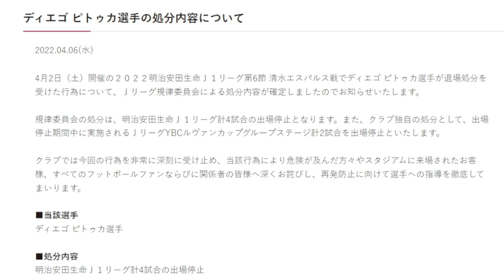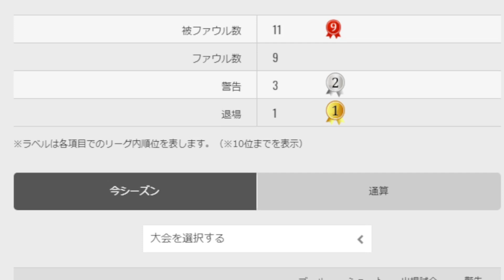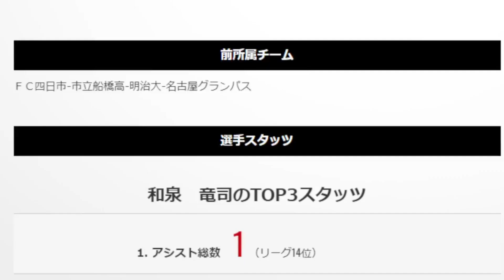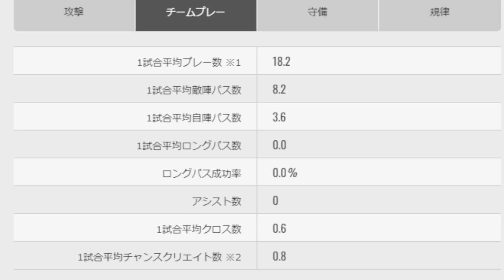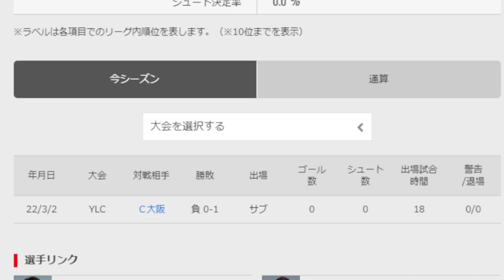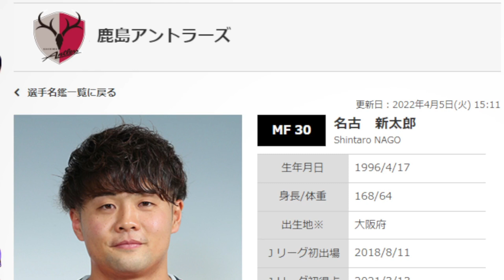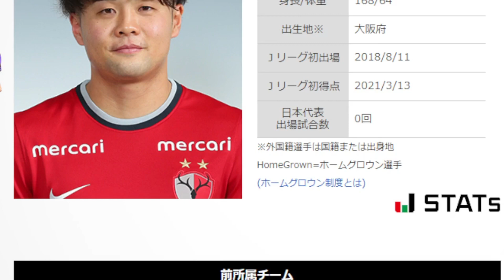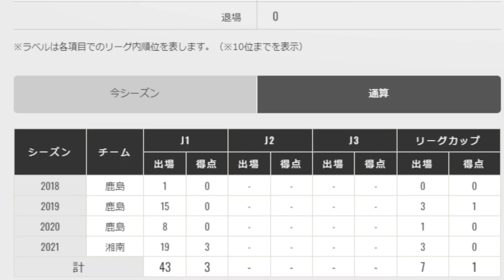【鹿サポ考察】ピトゥカのいない４月・・・代役は彼だ！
鹿島の試合がある時はこちらで雑談配信もしています。遊びに来てくれると嬉しいです！